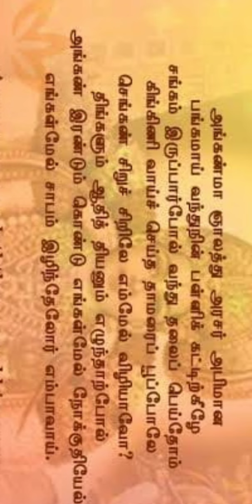Thiruppavai day 22 pasaram 22 திருப்பாவை இரண்டாம் நாள் பாசுரம் 22